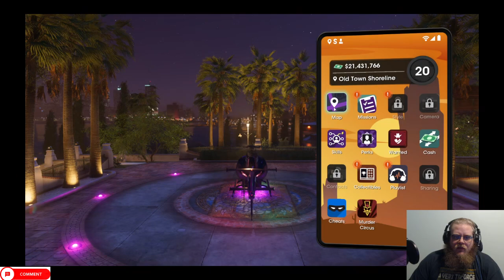Saints Row Episode 28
Howdy All,

Chapters:
0:00 Intro
0:34 Main Video